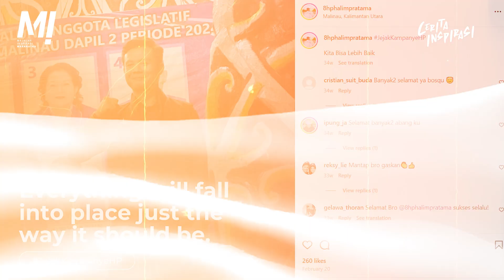Mencipta Masa Depan (M! #38)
CeritaInspirasi Halim Pratama

M! - Majalah Inspirasi Maranatha
Issue 38
Vol 7 No. 5
Oktober 2024

COMING SOON